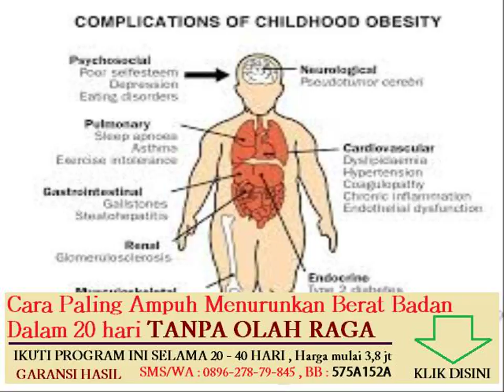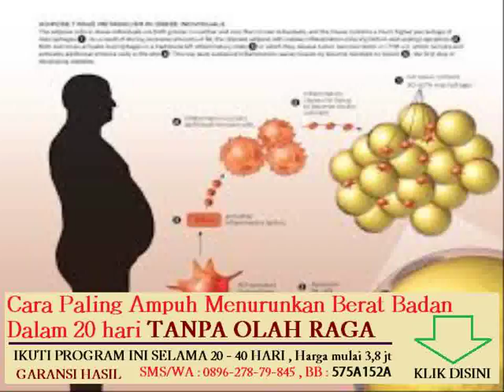laporan praktikum kimia protein dan lemak